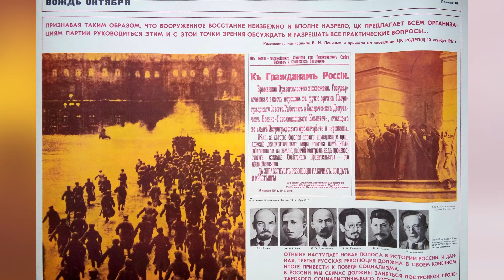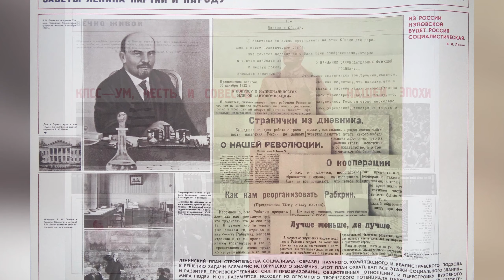V. I. Lenin. Life and activities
This video shows a set of posters about the life and work of V. I. Lenin. Posters by E. Danilov, 1974. In the chorus of the song such wonderful words sound))) - Lenin is so young and young October ahead!